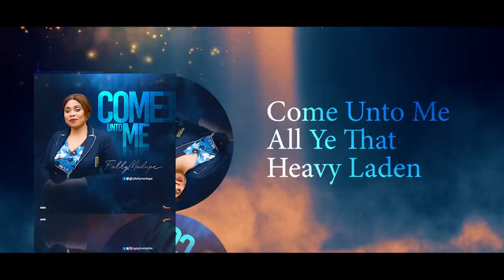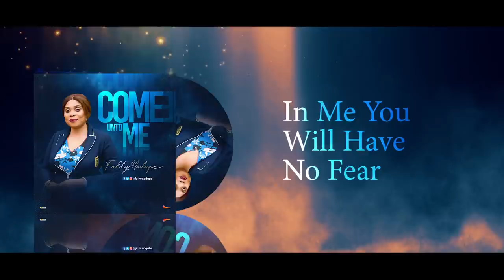Come Unto Me by FALLY MODUPE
“Come unto me “ is a song extracted from the Bible Matthew 11:28-29, "Come unto me, all ye that labour and are heavy laden, and I will  give you rest." The song encourages and promises everyone who are trusting in GOD over long periods of time, or those who have attempted to carry their own burdens and are exhausted in strength and have lost faith in GOD for breakthroughs.

Jesus carries our heavy burdens . His “yoke is easy, and his burden is light” (Matthew 11:29). Some carry the yoke of religion, seeking to appease God by personal perfections. However, this will never work in a fallen world, in fallen flesh. In this way, we stand condemned. Others bear the heavy yoke of seeking justification through  achievements, or way of seeking  recognitions of man, Some simply are worn down by adversities in a fallen world in a fallen body. Jesus Christ  is the answer to all of these.

Fally Modupe was inspired to compose this song using  Afrobeat as it tends have a bigger audience and exported far and wide to a developing audience.  She also feels, the songs importance highlights, versatility and promotes diversity, acting as an outreach for people, to experience Jesus Christ through the unique genre and partake of this tranquiled  divine rest and salvation.